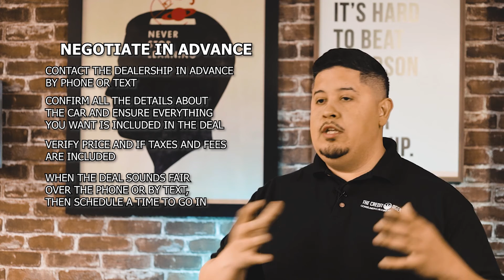7 Things You Should Do Before You Buy a Car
When buying a car, make sure that you’ve studied the automobile industry. It will save you from having a future problem.

Learn the various things you should do before purchasing a vehicle by simply watching this video.